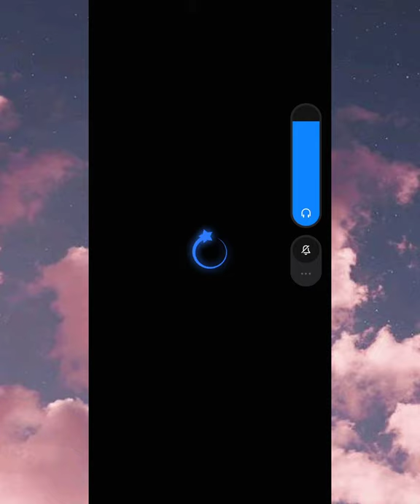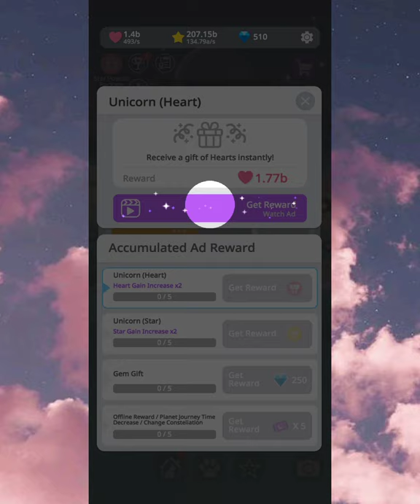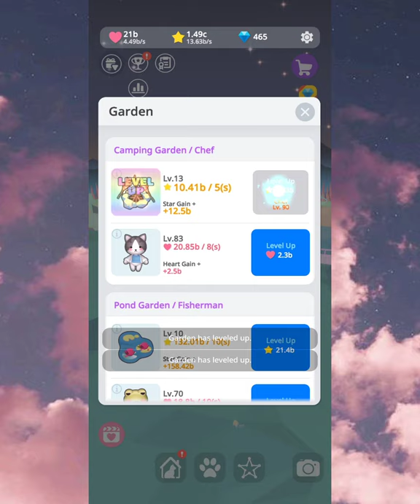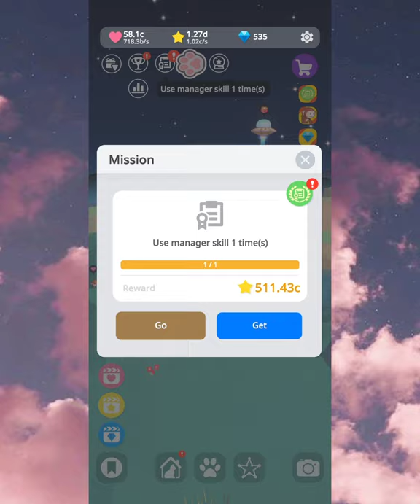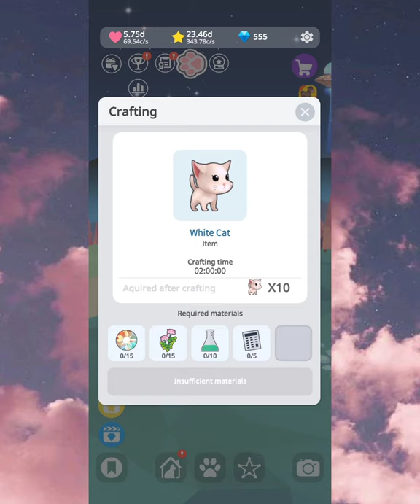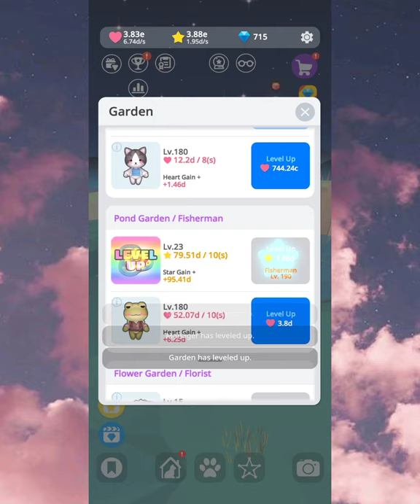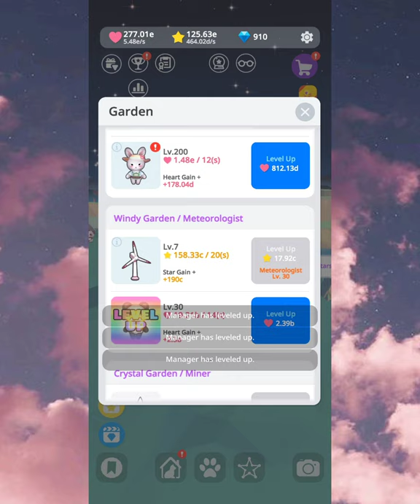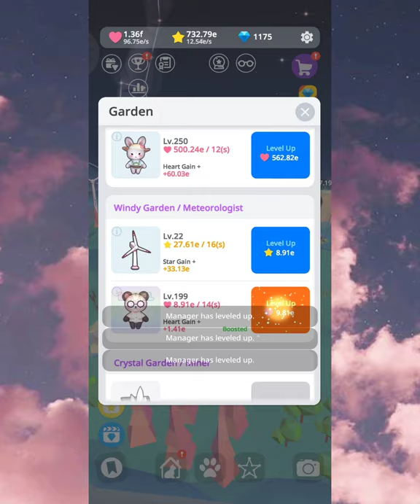PlAYING Starry Garden Very adorable animals!! Panda and Bunny